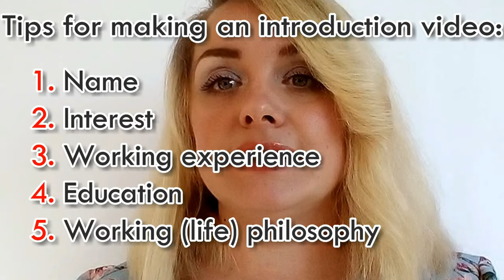5 MOST IMPORTANT TIPS, helping to make YOUR INTRODUCTION VIDEO PERFECT(with Svetlana Nazarenko)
Let me introduce myself! In this video I will show you how to make an introduction video. But firstly I will present you shortly some information about myself for you to have a visualization of the process. Step be step I will tell you about 5 most important tips that will help you to make your introduction video perfect!
Good luck to you! Have an awesome day!))))))))

 Self introduction

Hi! My name is .! I am an English teacher! Why? Because I love it! Teaching English is my biggest interest! I am so passionate about it! That is why I am teaching over 10 years! In 2008 I have graduated the University and received a higher education in the specialty “Translation”, qualification of a specialist in philology: translator of English and German languages.
I’ve dedicated my life to teaching, and I aim to make studying interesting and breathtaking! Can communicate clearly, effectively and professionally in a manner that every student will fully understand.
Open to constructive feedback and willing to try new techniques that could help students improve their skills.
I want children to love English. And will do my best !